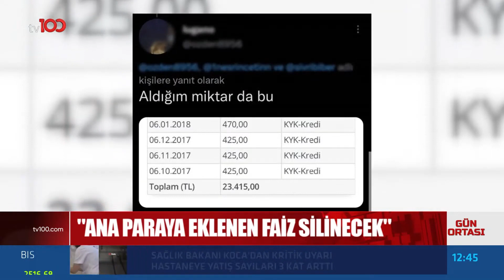KYK Borçlarında Ana Paraya Eklenen Faiz Silinecek | Tv100 Haber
KYK borçlarında  ana paraya eklenen faiz silinecek.

TÜRKSAT 4A
Frekans: 12729
Sembol: 30000
Polarizasyon: V (Dikey)